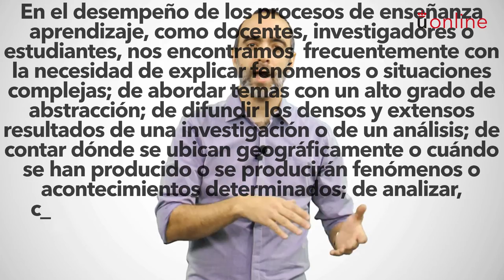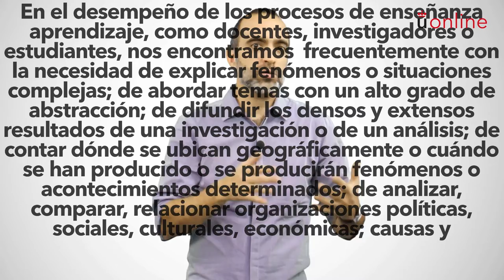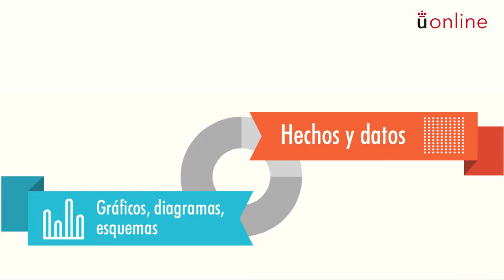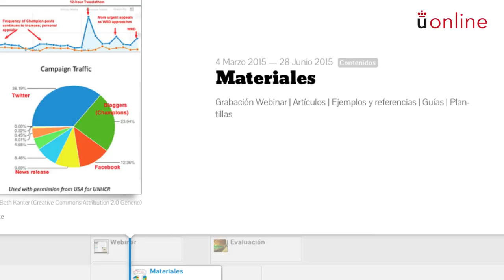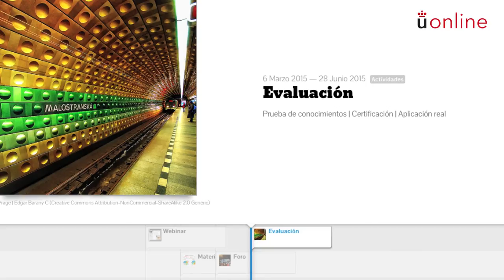Módulo VI: Objetos multimedia basados en visualización de datos